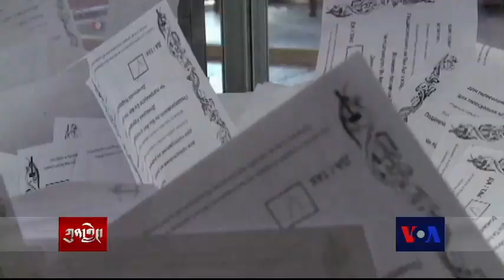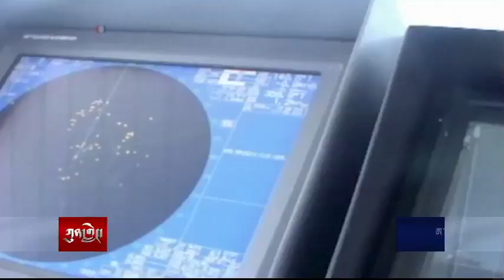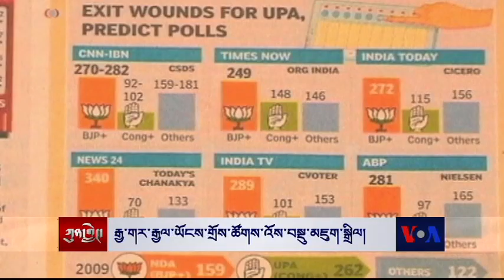Kunleng News May 14, 2014 ཀུན་གླེང་གསར་འགྱུར། ༢༠༡༤ ཟླ་ ༥ ཚེས་༡༤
ཡུག་ཁི་རེན་གྱི་ཁ་བྲལ་བའི་དཀའ་རྙོག ནོར་ཝེ་དང་ཧོ་ལེན་ཌིའི་ནང་གི་མཛད་འཕྲིན། བོད་དུ་རྒྱ་ནག་གིས་གཏེར་ཁ་སྔོག་འདོན་ལ་ངོ་རྒོལ།
ཝེ་ཏི་ནམ་དང་རྒྱ་ནག་བར་གྱི་མཚོའི་བདག་དབང་། རྒྱ་ནག་མི་མང་གིས་གཞུང་གི་ལས་གཞིར་ངོ་རྒོལ། རྒྱ་ནག་མི་མང་གིས་གཞུང་གི་ལས་གཞིར་ངོ་རྒོལ།